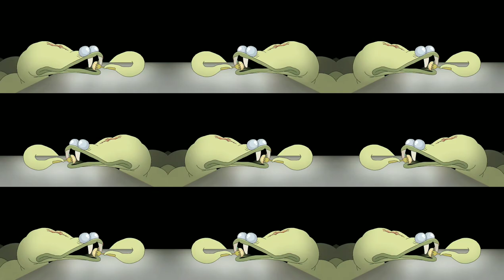Infected mushroom - Demons of pain Remix (visual trippy video)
Track - Infected mushroom demons of pain remix

Visual trippy video
Official video mix